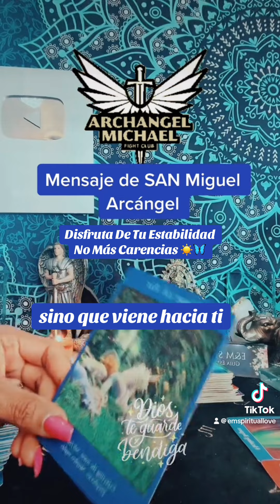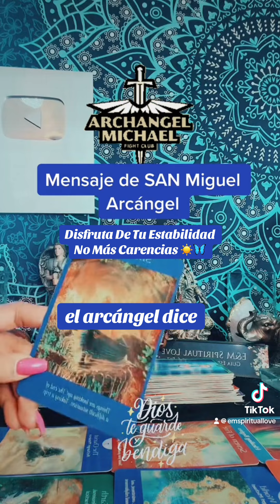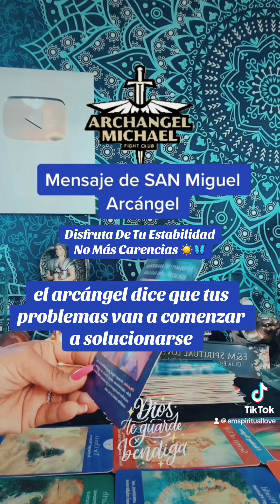Disfrutas De Tu Estabilidad ☀️🫶🏽🦋 No Más Carencias 💰🗞️Mensaje De San Miguel Arcangel ✨✨🕊️